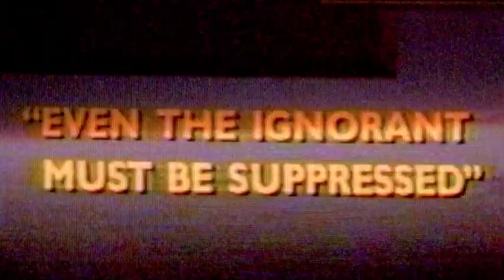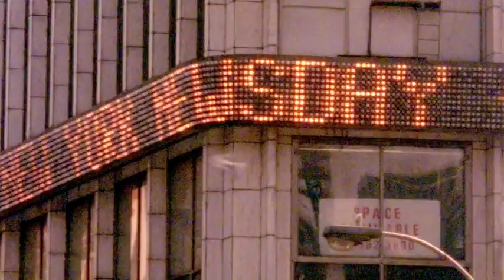MICHAEL HUTCHENCE MAXQ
No Money is Made from this.